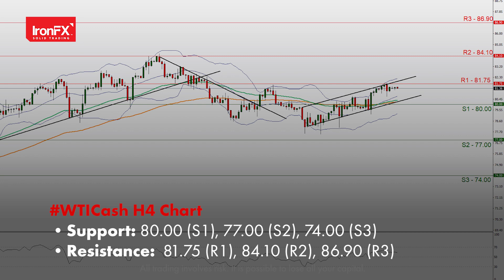Financial data releases to take the lead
US Preliminary GDP comes in lower than expected, hinting at a slowdown in economic growth. Germany’s Preliminary HICP rates hint at persistent inflationary pressures in the economy. According to Bloomberg, Apple (AAPL) tested 3D Printers in its manufacturing process, potentially providing support for the stock in the long term. China allows Baidu (BIDU) amongst others to launch their AI chatbots to the public. The Fed warned Goldman Sachs (GS) on their partnerships with financial technology companies, regarding risk and compliance concerns, according to FT. According to Reuters, UBS (UBS) stated that it will fully absorb Credit Suisse, stating that they are expecting to save approximately $10 billion in cost-savings, up from an earlier estimate of $8 billion. China’s NBS Manufacturing PMI is indicative of a continued contraction in its manufacturing sector.